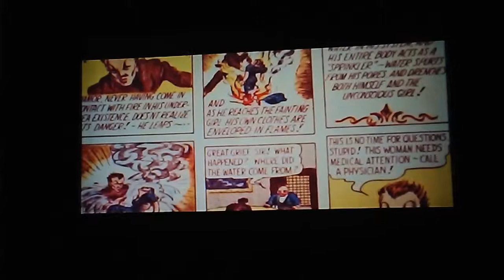January 30, 2019